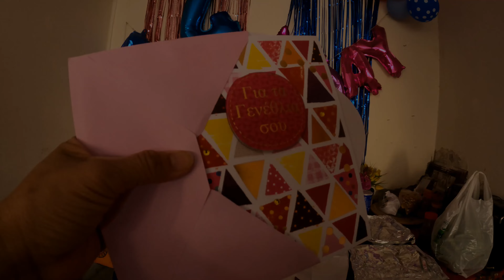BIRTHDAY CELEBRATION NI BOSS🥳🎉🎂🍮🍻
ADVANCED CELEBRATION NG BIRTHDAY NI BOSS... PARA KOMPLETO ANG MGA BOSSABOS.. PAG D KOMPLETO D MASAYA... SA NAKIKITA NYO SA VIDEO SOBRANG SAYA, TAWANAN, SAYAWAN AT KANTAHAN SAHULI. KAHIT MAY UMIYAK DAHIL NADALA CYA SA KANTA... SA BUONG LINGGO NA NAGTATRABAHO KA, MINSAN BIGYAN MO RIN NG KASIYAHAN ANG SARILI MO. PAGTAPOS NG BUONG ARAW NG LINGGO KINABUKASAN TRABAHO N NAMAN. SA MGA MAY KAMAG ANAK NA OFW, MINSAN KAMUSTAHIN NYO KAMI, SILA O TAONG MAHAL NYO NA NASA MALAYO... AKALA NYO LANG MASAYA SYEMPRE DI NAMAN IPAPAKITA UN KAAGAD PERO PAG MABIGAT NA, D MAIIWASAN N D MAIYAK SA KANTA... UN LANG HAPPY BIRTHDAY BOSSS
UNA PO SA LAHAT REALTALK  ITONG VIDEO KO.BASE SA AMING EXPERIENCE BAKA NGA D LANG KAMI MARAMING KABABAYAN NATIN NA NAKAEXPRIENCE NA NITO. BAKIT NGA BA, MAS MAHALAGA ANG MGA HAYOP DTO KESA SA MGA KASAMBAHAY NILA? LALO NA SA USAPIN NA MEDIKAL.. PAG ANG ALAGANG HAYOP NAGKASAKIT O MAY NANGYARI D MAGANDA DERETSO KAAGAD SA CLINIC.. PAG SI KASAMBAHAY NAKARAMDAM NG SAKIT O MAY SAKIT, "PANADOL" LANG ANG IBIBIGAY AT TRABAHO KA NA ULIT. NILALANG ITONGPAPHOS CYPRUS  MARAMING PLACE NA PWEDE MONG PUNTAHAN. EXLORE SA MGA MAGAGANDANG BEACHES, ARCHAEOLOGICAL SITES O MGA HISTORY DTO SA CYPRUS, SA MGA GODDESS, HIKING, NATURE TRAIL, MGA BUNDOK AT IBA. SA NAPUNTAHAN NAMIN NUNG DAY OFF NAPAKA WORTH IT . KAHIT NAPAKATINDI NG INIT NG ARAW, HABA NG LAKARIN AT MABATO NA DAAN. MAKIKITA NYO MGA BOSS SOBRANG GANDA AT MAWAWALA UNG PAGOD SA MGA NAKIKITANG TANAWIN..

Facebook Page  RENE EXPLORER PAGE
Facebook    RENE ALIPOON
Youtube Account  RENE EXPLORER VLOG

Being Uneducated is not a Barrier. As long as you know How to do Strategy in Life. You will Never Go Hungry. And not A Burden in Your Family. I Believe that While There is an Opportunity.. Don't Waste it...